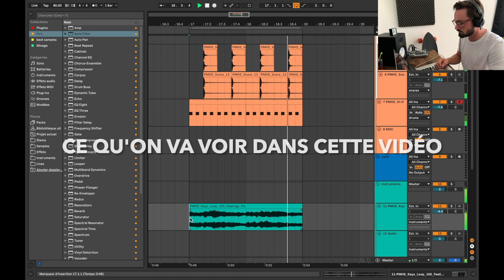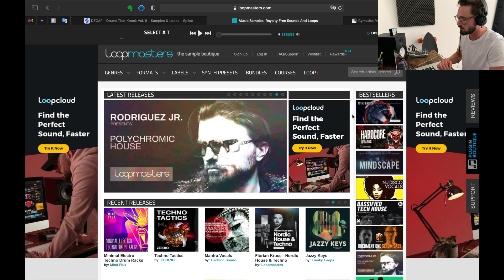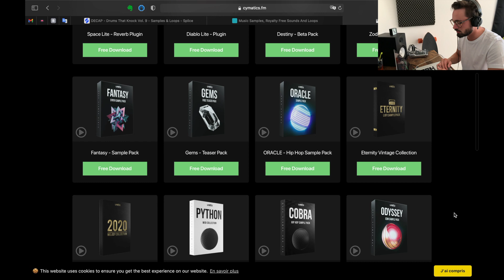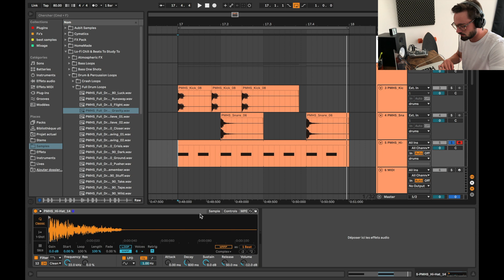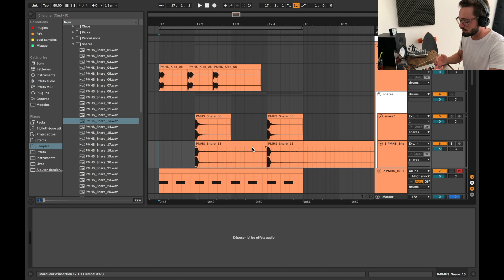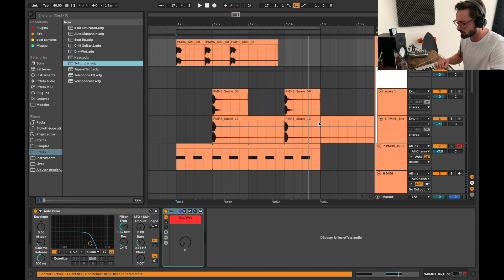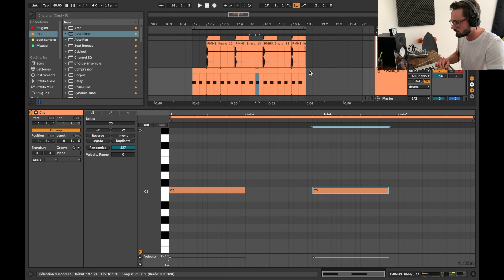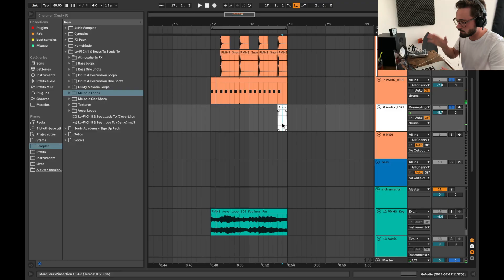5 astuces pour des bonnes drums (percussions) en Lofi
⬇️ INFOS EN DESCRIPTION ⬇️

5 astuces pour des bonnes drums (percussions) en Lofi

Connaissant la galère de l’apprentissage de la m.a.o, je viens te partager ce que je connais pour que tu puisse gagner du temps dans ton projet musical.

▬▬▬▬▬▬▬▬▬▬▬▬▬ INFORMATIONS ▬▬▬▬▬▬▬▬▬▬▬▬▬

📂 Formation pour apprendre à utiliser Ableton Live et créer ta première track

▬▬▬▬▬▬▬▬▬▬▬▬▬ LIENS DONNÉS EN VIDÉO ▬▬▬▬▬▬▬▬▬▬▬▬▬

▬▬▬▬▬▬▬▬▬▬▬▬▬ A PROPOS  ▬▬▬▬▬▬▬▬▬▬▬▬▬

Yo, moi c'est Thibaut, producteur en autodidacte depuis 2015.

Je veux aider les producteurs ambitieux à créer des productions chill qui puissent les guider à trouver leur propre style.

J'ai déjà eu la chance de jouer en live devant plus de 1000 personnes et de jouer aux Galeries Lafayette.

▬▬▬▬▬▬▬▬▬▬▬▬▬ SCRIPT  ▬▬▬▬▬▬▬▬▬▬▬▬▬

5 astuces pour des bonnes arums (percussions) en Lofi

00:00 : Preview
00:06 : Introduction
01:01 : Avoir des bons samples
02:45 : Ajouter du swing
04:01 : Modifier l'enveloppe
05:25 : Faire du layering
06:47 : Ajouter des effets
09:47 : Bonus
11:27 : Conclusion

▬▬▬▬▬▬▬▬▬▬▬▬▬ VIDEOS SIMILAIRES  ▬▬▬▬▬▬▬▬▬▬▬▬▬